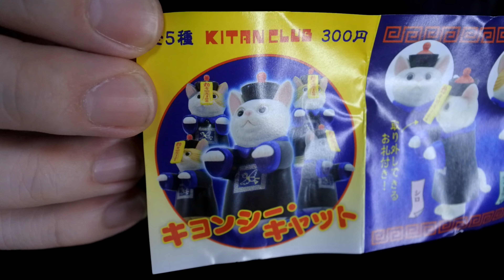【玩具】キョンシーキャット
【KITAN CLUB】奇譚クラブからは
キョンシーキャットの紹介です。

キョンシーと猫の融合は可愛かった！

お札も取り外し可能。
肉球が可愛くポイントです。

■ブログしてます。

■主に使用しているフリー音源